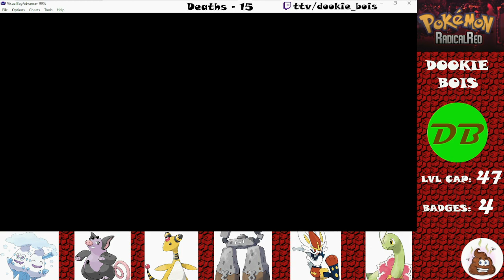Team Rocket vs Team Dookie - Radical Red 3.1 Randomizer Nuzlocke Episode #14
What's up Dookies!

Today we continue our brand-new adventure on Radical Red version 3.1 Randomizer Nuzlocke.
Where we randomize everything from encounter, abilities and even move sets.
Plus, we have to follow the basic rules of a Nuzlocke run. Should be a dookie time.

How many Pokémon will we lose today bois??? DOOOKIE

Today we try to get past our glitched area from our last save file, if we can, we have Giovanni to look forward too.
Can we Dook on them Dookies? DOOOOOOOOKIE